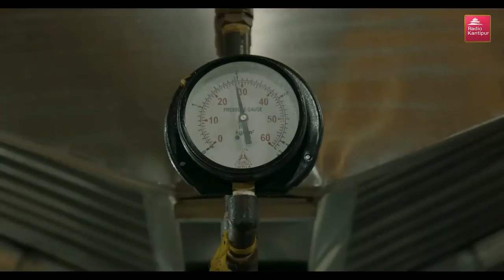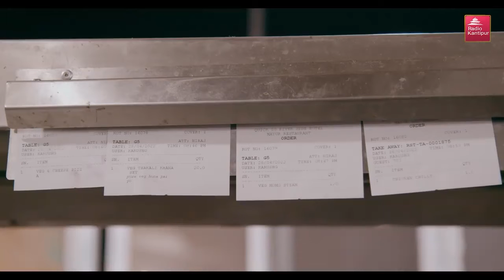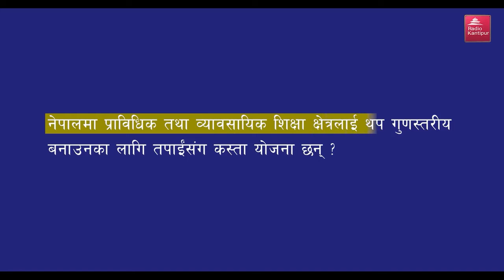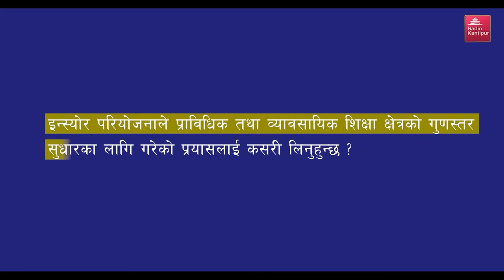व्यावसायिक शिक्षा डायरी - अंक ७ | Radio Kantipur - 06 June 2022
व्यावसायिक शिक्षा के हो र यसले कुनै पनि व्यक्तिलाई जिविकोपार्जन गर्न कसरी सहयोग गर्छ भन्ने बारे हामी तपाईंलाई यस कार्यक्रम मार्फत प्रष्ट पार्ने प्रयास गर्दछौं ।   प्राविधिक शिक्षा तथा व्यावसायिक तालिम परिषद सीटीईभीटी अन्तर्गतको इन्स्योर परियोजना र रेडियो कान्तिपुरको संयुक्त प्रस्तुतीमा यो कार्यक्रम तयार पारिएको हो ।